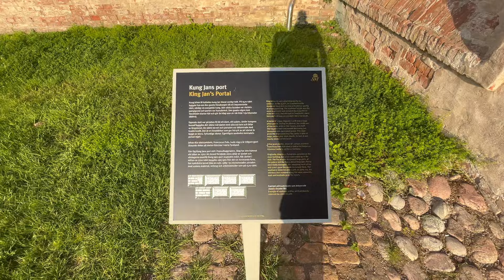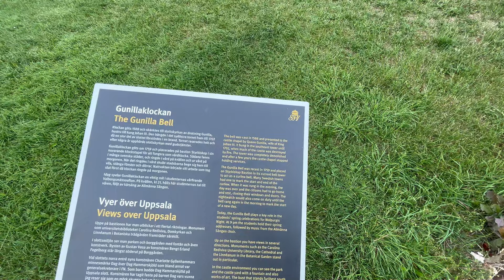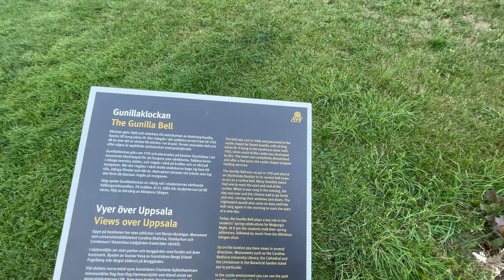Exploring Stockholm: A Complete Guide to Sweden's Capital.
Join me on an unforgettable journey through Stockholm, Sweden's stunning capital city! Whether you're planning a visit or just curious about Stockholm, this video has something for everyone.